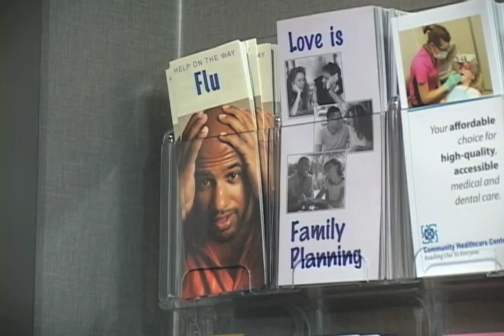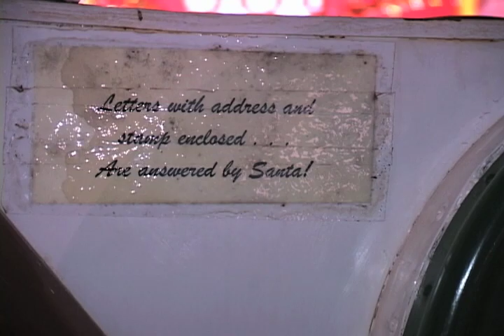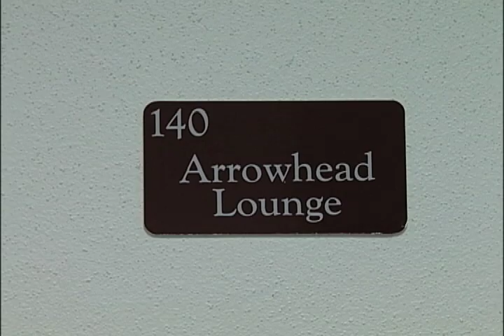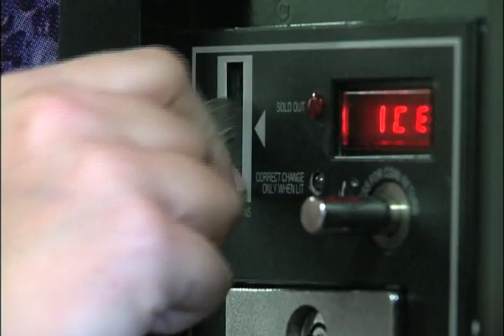FOX Newscast (MWSU ENG 2014)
Newscast that I produced and anchored with my group for ENG class at Midwestern State University.